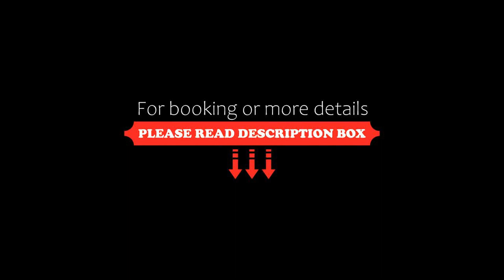Casa Mannach, Mexico City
About Property:
You're eligible for a Genius discount at Casa Mannach! To save at this property, all you have to do is sign in.
Located in Mexico City, Casa Mannach offers accommodation with a balcony or a patio, free WiFi and flat-screen TV, as well as a shared lounge and a terrace.
Popular points of interest near the aparthotel include The Angel of Independence, Chapultepec Castle and United States Embassy. The ne...
Property Type: Hotel
Address: 190 Avenida Mexico, 06100 Mexico City, Mexico
Searching For
1. Casa Mannach - Mexico City
2. Casa Mannach - Mexico City Address
3. Casa Mannach - Mexico City Rooms
4. Casa Mannach - Mexico City Amenities
5. Casa Mannach - Mexico City Offers and Deals
Audio Credit:
Track Title: Subway Dreams
Artist: Dan Henig